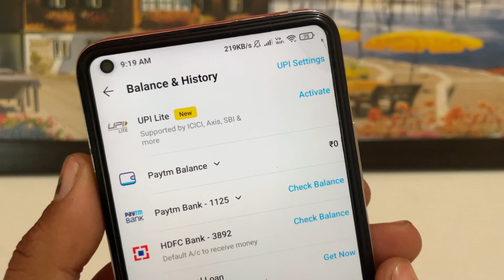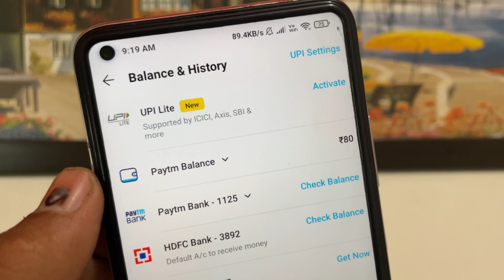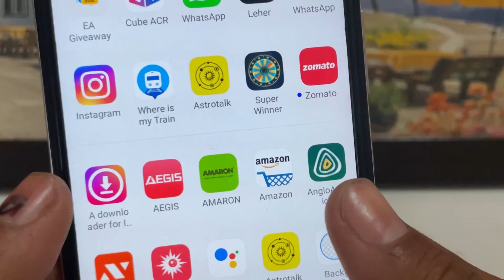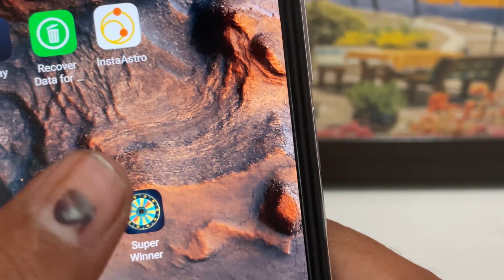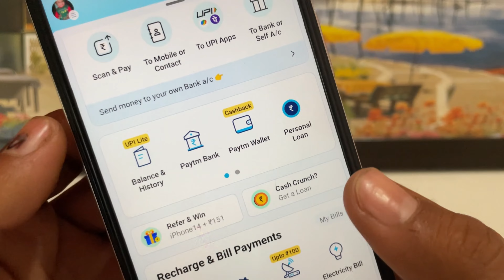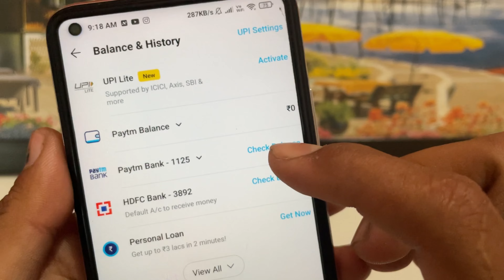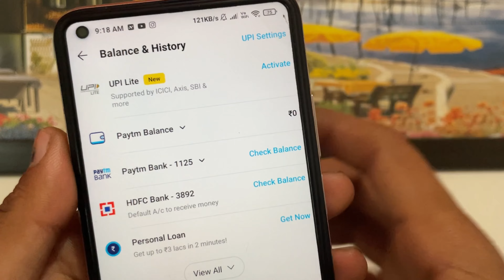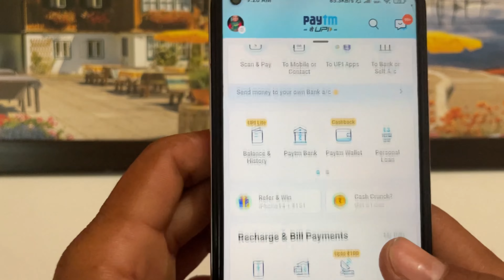🤑NEW PAYTM EARNING APP TODAY 2023 | EARN DAILY FREE PAYTM CASH WITHOUT INVESTMENT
🤑2023 BEST EARNING APP | EARN DAILY FREE PAYTM CASH WITHOUT INVESTMENT | NEW PAYTM EARNING APP TODAY 2O23

search ( techno gora )

paytm cash
paytm cash kaise kamaaye
money earning apps
online paisa kaise kamaaye
paisa kamaane vala apps
earn money online in hindi 2023

earning apps
best paytm cash earning app
earning app
earning apps
earning app

paytm games
2022 new earning app today
2022 new earning app today
best self earning apps 2022
2022 best self earning app
earning app

1. EARN ₹1000 DAILY PAYTM CASH PLAYING GAMES
2. EASY WAY TO EARN MONEY ONLINE IN 2023 GAMES
3. HOW TO MAKE MONEY ONLINE 2023
4. best earning apps for android 2023
5. best earning apps 2022
6. best paytm cash earning apps
7. paytm cash kaise kamaye
8. earn paytm cash
9. play games and earn paytm cash money online
10. games khel kar paise kaise kamaye

earning app
new earning app today
2023 best self earning app